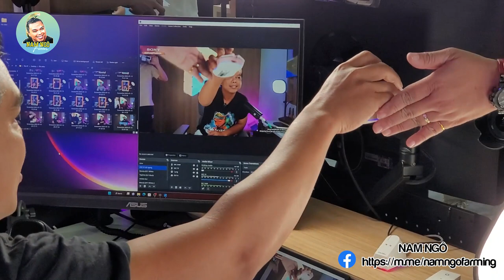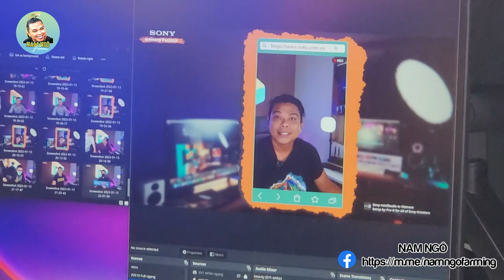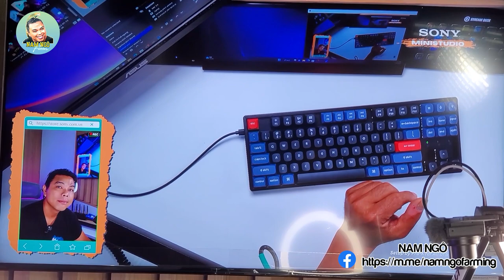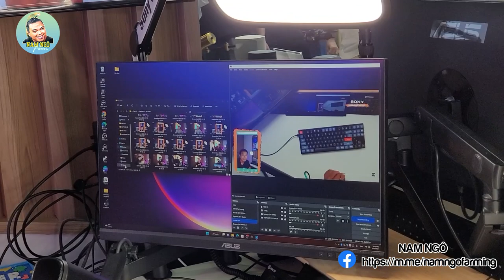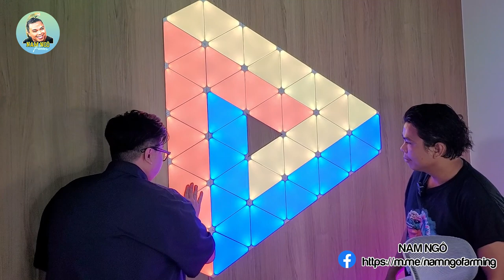Đầu Tư Phòng Stream Game 2023 Cho Nó Oách | Nam Ngô